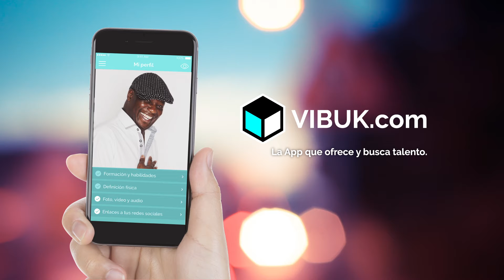Vibuk | Espontáneo 01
No hace falta que des la nota para alcanzar la fama. Saca partido a tu talento. Súbelo a Vibuk.

Prueba nuestro nuevo muro en el que podrás interactuar y conocer a las muchas oportunidades y personas de Vibuk!